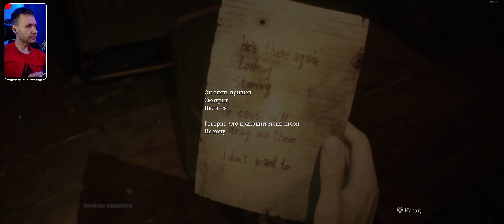Загадки темного мира ► SILENT HILL 2 remake #08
0:00:00 - Сбор под музычку
0:00:00 - Приветствие
0:00:00 - Заключительное слово